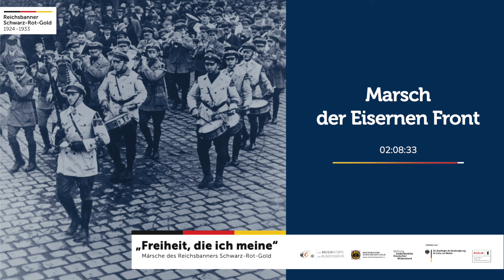Marsch der Eisernen Front - Reichsbanner-Marsch (HQ)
Komponist: unbekannt, vermutlich Hermann Scherchen (1891–1966)
Arrangement: Sebastian Middel

Der Marsch der „Eisernen Front“ – ein Bündnis, zu dem sich Reichsbanner, SPD, Gewerkschaften und Arbeitersportverbände 1931 im Kampf gegen den Nationalsozialismus zusammengeschlossen hatten – wurde im Juli 1932 veröffentlicht. Er sollte bis zur Reichstagswahl am 31. Juli „überall verbreitet sein“, so der sozialdemokratische „Vorwärts“. Der Erlös aus dem Verkauf von Notenmaterial und der „Freiheitsplatte“, auf der neben dem Marsch die „Internationale“ und der „Rotgardistenmarsch“ zu hören waren, war für die „Opfer des Abwehrkampfes gegen die NSDAP“ bestimmt. Die Materialien vertrieb der Arbeitersängerbund, dessen Bundesdirigent Hermann Scherchen war.

Auch wenn Scherchens Name auf den Notenblättern und Schallplattenaufnahmen fehlt, ist es wahrscheinlich, dass der bekannte Musiker Urheber, zumindest aber Bearbeiter des Marsches war. Der Gastwirtssohn aus Berlin-Schöneberg hatte nach 1918 eine beachtliche Karriere hingelegt. Scherchen arbeitete als Dirigent und Vermittler Neuer Musik unter anderem in Leipzig, Frankfurt, Winterthur und Königsberg, war daneben Pädagoge und Verfasser eines „Lehrbuchs des Dirigierens“, Orchestergründer, Komponist, Schriftsteller und Musikverleger. Er gehörte keiner Partei an, bekannte sich aber zur politischen Linken. Angesichts des verschärften politischen Klimas verfasste er 1932 für den Arbeitersängerbund Chorbearbeitungen von Liedern, die er aus seiner Zeit als Zivilinternierter in Russland kannte. So entstand auch der „Marsch der Eisernen Front“. Scherchen betonte später, „während der großen Wahlperiode die Chöre der Arbeiterschaft mit vollem Bewußtsein geleitet“ zu haben, sei seine „einzige politische Aktivität gewesen“.

Die nationalsozialistische Reichskulturkammer bezeichnete sein Schaffen als „durch marxistische, kommunistische und jüdische Tendenzen beeinflusst“ und kritisierte seine „übergrosse Vorliebe zur atonalen Musik“. 1933 ging der international renommierte Musiker ins Exil, lebte in der Schweiz, Belgien und England. Eine Rückkehr nach Deutschland lehnte Scherchen ab – dies sei, „als wenn man einen Fisch einlade, von morgen an auf dem Lande zu leben“.

In der Nachkriegszeit zunächst vor allem in der Schweiz tätig, verbrachte Scherchen seinen Lebensabend im Tessin.

Eine Aufnahme der CD der Gedenkstätte Deutscher Widerstand in Zusammenarbeit mit dem Reichsbanner Schwarz-Rot-Gold, Bund aktiver Demokraten e.V.: „Freiheit, die ich meine“ – Märsche des Reichsbanners Schwarz-Rot-Gold.

Eingespielt durch das Musikkorps der Bundeswehr, Siegburg unter Leitung von Oberstleutnant Christian Weiper. Arrangements: AuRen Musikverlag GbR, Hürth

Dank an: Förderverein des Musikkorps der Bundeswehr UK e.V., Deutsche Gesellschaft für Militärmusik e.V.

Die CD ist bei der Gedenkstätte Deutscher Widerstand und beim Förderverein des Musikkorps der Bundeswehr erhältlich.

Das Reichsbanner Schwarz-Rot-Gold wurde am 22. Februar 1924 in Magdeburg als überparteiliches Bündnis von der SPD, der liberalen Deutschen Demokratischen Partei und der katholischen Zentrumspartei gegründet. Mit diesem demonstrativen Schulterschluss reagierten die Demokraten auf die zahlreichen Morde sowie die links- und rechtsextremistischen Putschversuche in den Anfangsjahren der Weimarer Republik. Schnell entwickelte sich das Reichsbanner zu einer Massenorganisation mit mehr als drei Millionen Mitgliedern.

Ab 1931 kämpften Reichsbanner, SPD, Gewerkschaften u.a. in der Eisernen Front gemeinsam gegen die Nationalsozialisten. Nach deren Machtergreifung 1933 wurde das Reichsbanner verboten. Seine Mitglieder wurden verfolgt, mussten ins Exil gehen oder wurden Teil des deutschen Widerstandes gegen den Nationalsozialismus. Neben fünf Reichskanzlern waren bekannte Mitglieder des Reichsbanners u.a. Philip Scheidemann, Otto Wels, Julius Leber, Kurt Schumacher, Paul Löbe und Theodor Heuss.

English:
The Reichsbanner Schwarz-Rot-Gold was founded on 22 February 1924 in Magdeburg as a non-party alliance by the SPD, the liberal German Democratic Party and the Catholic Centre Party. The Democrats reacted with this demonstrative solidarity to the numerous murders as well as the left- and right-wing extremist coup attempts in the early years of the Weimar Republic. The Reichsbanner quickly developed into a mass organization with more than three million members.

From 1931 Reichsbanner, SPD, trade unions and others fought together in the Iron Front against the National Socialists. After their seizure of power in 1933, the Reichsbanner was banned. Its members were persecuted, had to go into exile or became part of the German resistance against National Socialism. In addition to five Reich Chancellors, well-known members of the Reichsbanner included Philip Scheidemann, Otto Wels, Julius Leber, Kurt Schumacher, Paul Löbe and Theodor Heuss.